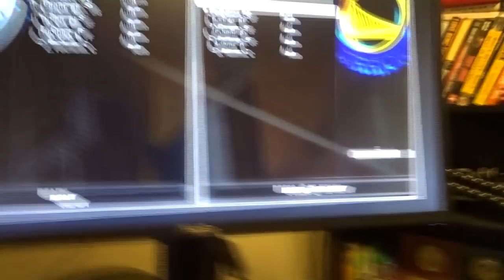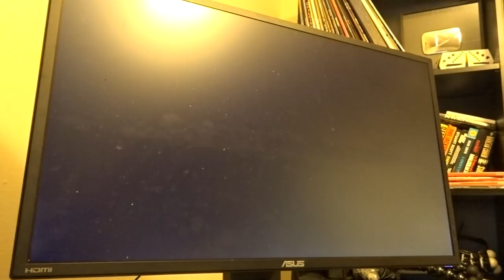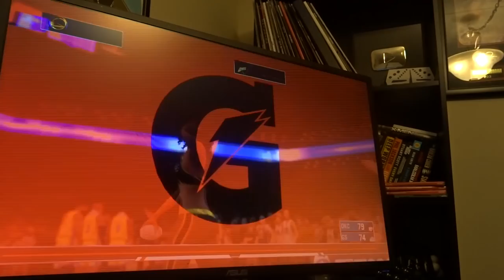How to make someone retire from 2k 101 ... MUST SEE TV!!